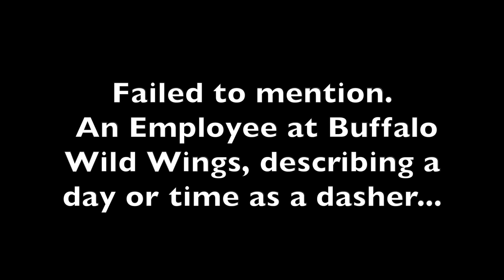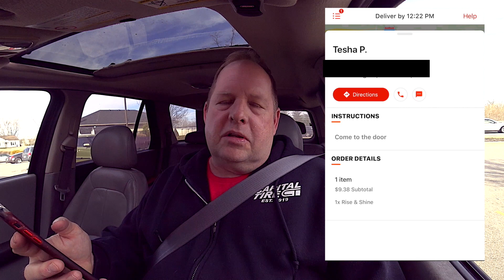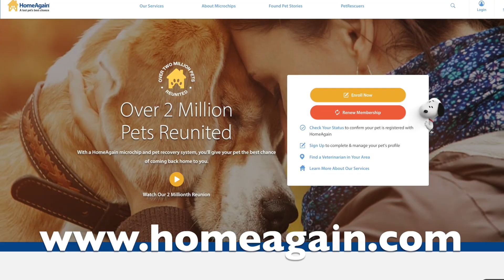My cat Left Me 😿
Originally, I'm trying to stay focused, and positive about the future...
Two days later, my cat ran away and I've been worried sick about her. She's an indoor cat, and the weather has been nasty the past couple nights.

However, I did receive an important phone. In this video, I discuss about it as well, and my future plans for being a Dasher for DoorDash.